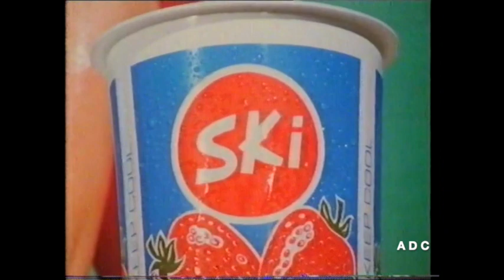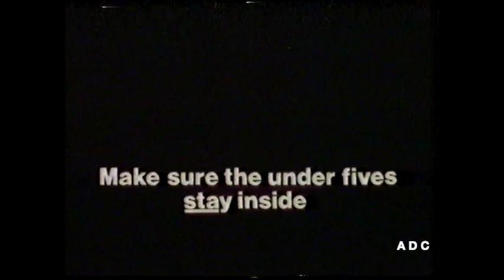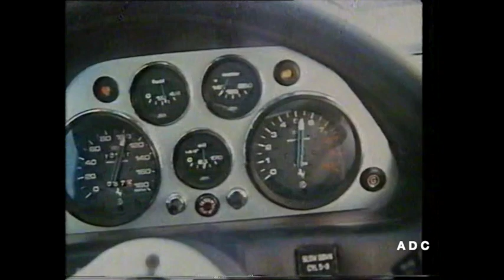Southern TV weather, adverts, PIF & trailer 16th May 1981 1 of 4